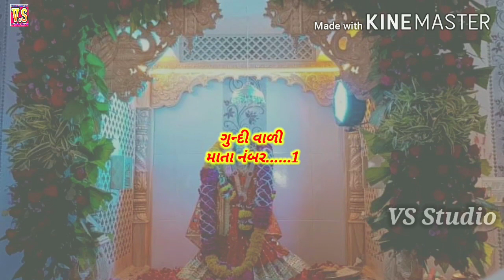gunda vadimata nambar.1.comedi.new video 2022